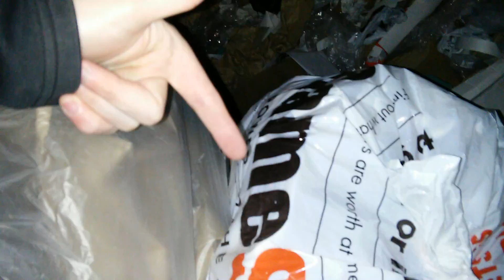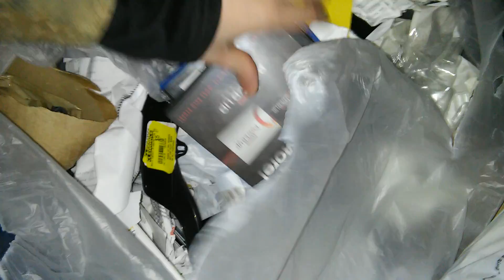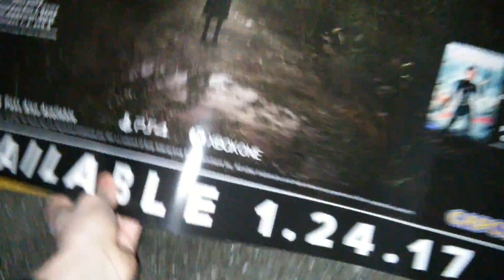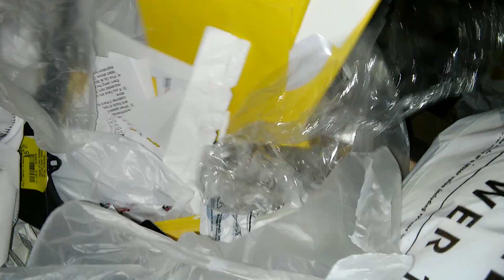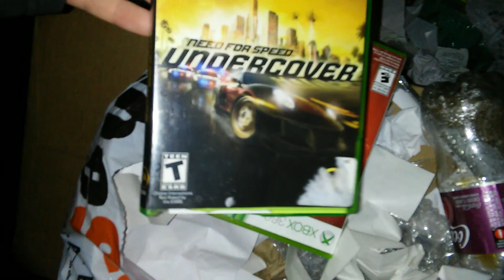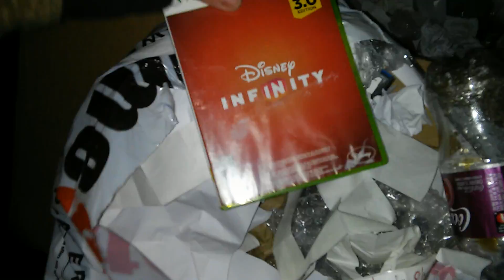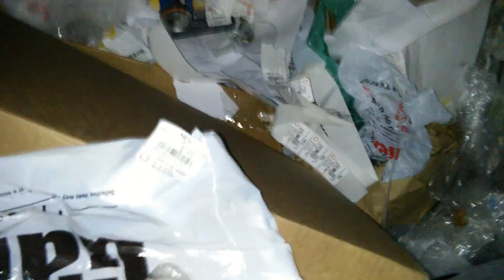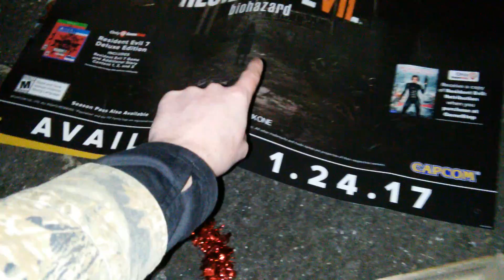VALENTINE'S DAY!!! Dumpster Dive Night